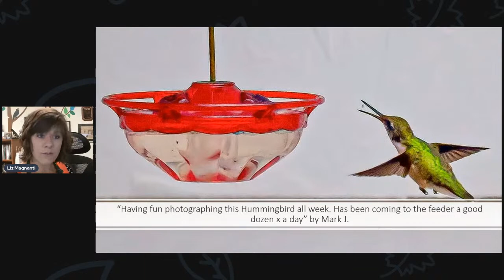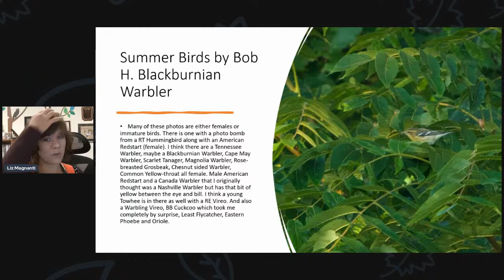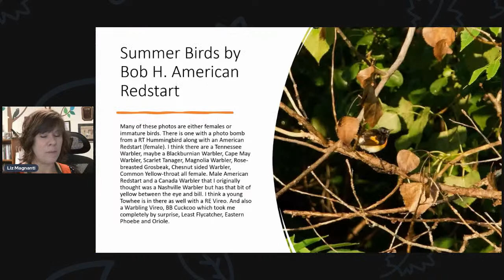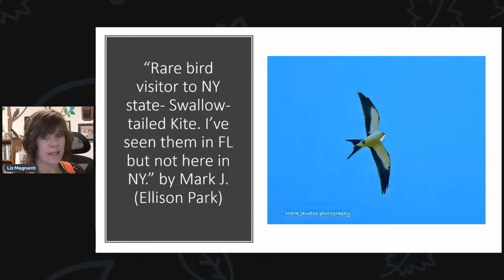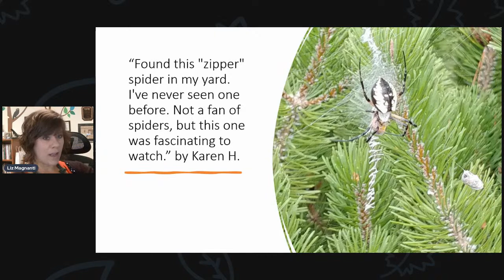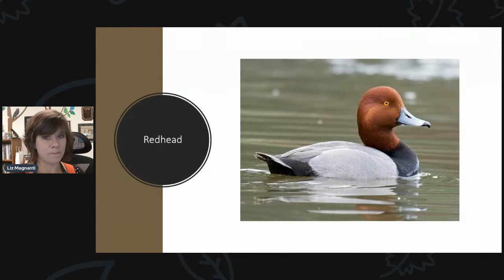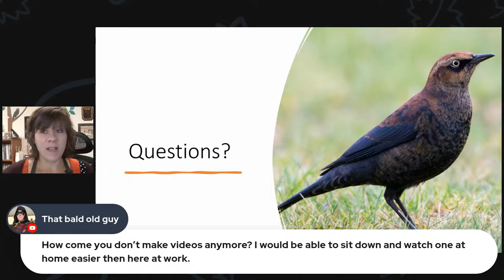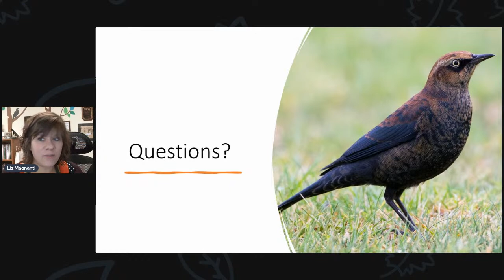Early Fall Birding Update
Liz from The Bird House will give an update about what birds are flowing through the Upstate New York area and will share your photos!